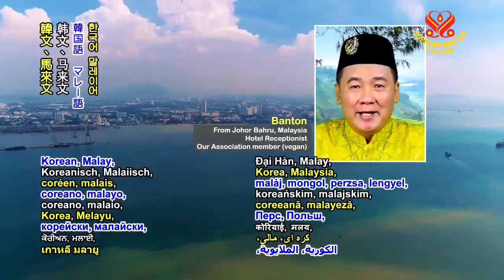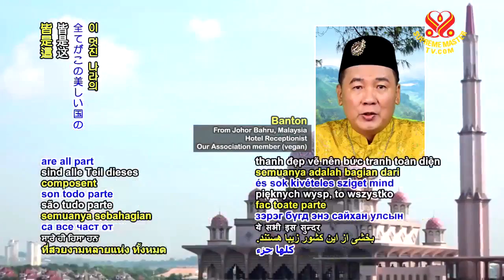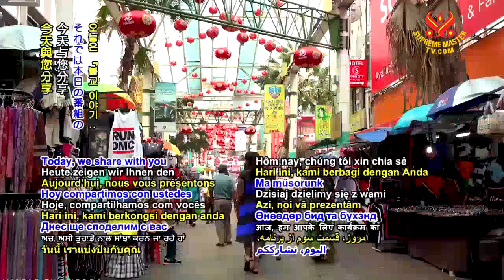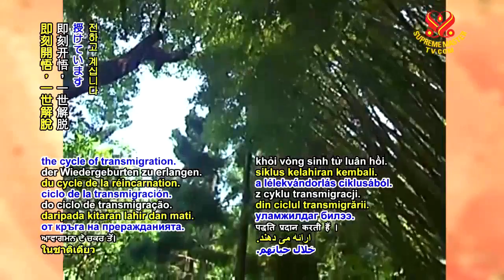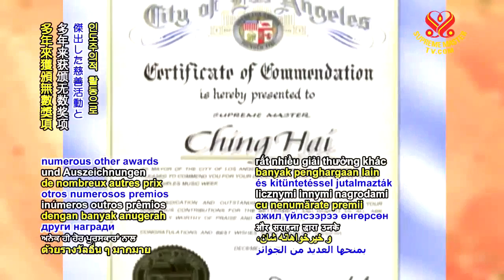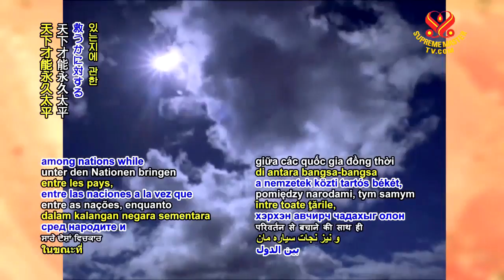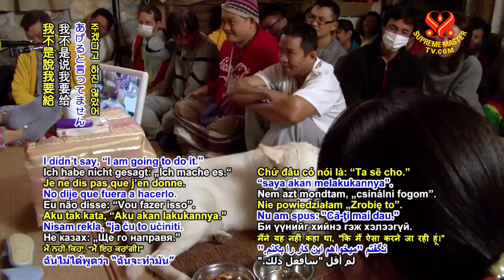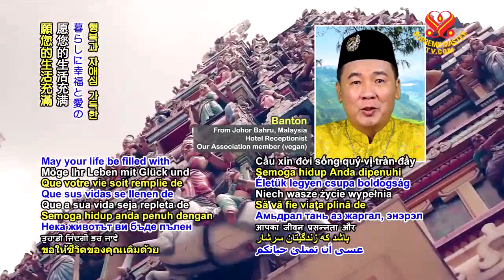Buddhis Storie: A Certain Brahmin There Is No Fire Like Lust - Part 3 of 4.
France, September 23, 2015